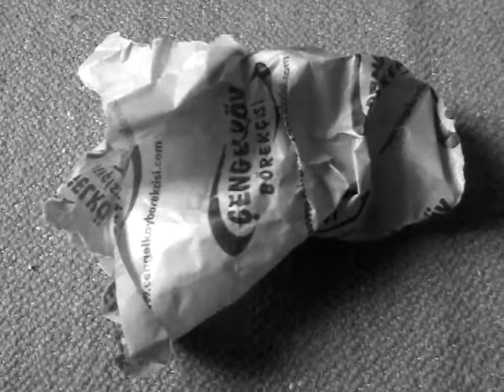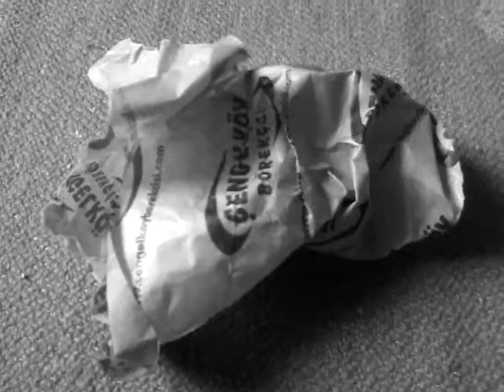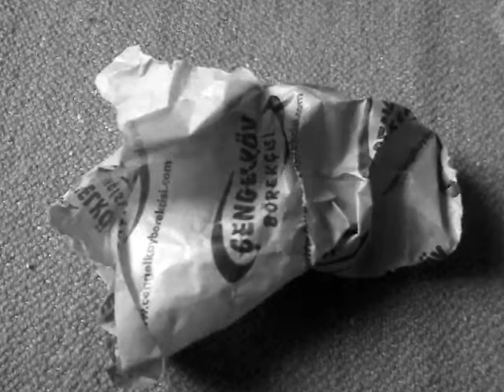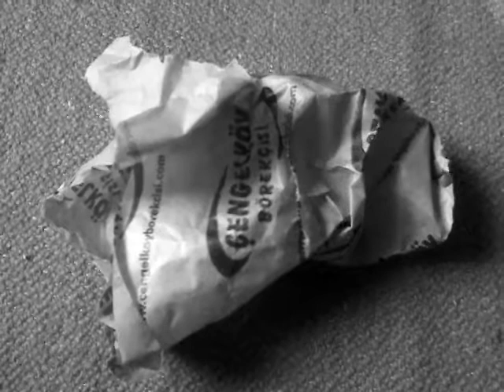çengelköy de ne yenir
İyi seyirler olabilmesi için önyargısız yorumsuz bir seyir olmalı
Çevremizde bakındığımız fakat göremediğimiz umursamadığımız
es geçtiğimiz ironik birçok detay vardır.
Gözü kısıp siyah beyaz bakmak gerek görmek için
Çok zordur yorumsuz seyredebilmek
Yorumsuz seyredebilmek için önce seyredenin ve seyredilenin kim?! olduğunu keşfetmek zorundasınızdır.
Eğer keşfederseniz seyreden seyredilen olursunuz
zaten öğlesinizdir de farkında değilsinizdir.

Bilki anlamı olmayan hiçbir şey oluşmaz.
Her ğördüğümüz işittiğimiz dokunduğumuz kokladığımız ve tattığımızın anlamı vardır.
Renklerin tadını alabilmek için
renksiz olmalı insan ki rengarenk olabilsin!
Bilirsin renkler görülmez yalnızca,
tadılabilirde!!
Tüm renkler birleşirse ne olur?
Siyah olur.
Siyah ile beyaz arasında gider gelir.
Renklerin hakkını verebilmek için arada sırada mola vermeli insan,
mesela üç dakkalık renksiz molalar ki renklerin varlığı mükemmelliği farkedilebilsin
atladığı detayların farkındalığıyla güzelleşsin insan!!

Bir kişi bir yemek yapar bin kişi tadına bakar
tadına bakanlar olur tadına varanlar olur.
Umarım varanlardan oluruz.
Herkesin aldığı tad farklıdır özeldir ve anlamlıdır.
Seyir de böyle

Siz hiç çiçeğin kokusunu anlatabilirmisiniz?  Asla
Beşduyu ile algıladıklarımız dünya yaşamımızdır.
Daha derine dalarsak bizim yaşamımız değil seyreden seyredilen 'O' lanın yaşamıdır.

Beşduyunun ötesinde algılayamadığımız fakat heran etkisinde olduğumuz sonsuz algı boyutları vardır.
Laf aramızda ahiret derler ehli bilir elbet
Dünya ile ahiret birbirinden ayrı değildir içiçedir.
"Allah'ım dünyanın güzelliklerini ve ahiretin güzelliklerini ver"
diye dua eder insan
Algılayamadıklarımın güzelliklerini de yaşat bende diye
Unutma dua sendeki yaratma mekanizmasıdır.
Seyrinde beyninde ne oluşuveriyorsa osun sen
Mekanizmanın devreye girebilmesinin şartlarından biride
önyargısız yorumsuz seyredebilmekten geçer.

Youtube içerik üretmekten söz eder
Düşüncen içeriğindir
Ne Düşünüyorsan 'O' sun

Tatdığınsın
Dokunduğunsun
İşittiğinsin
Kokladığınsın
Seyrettiğinsin
Bitmedi
Beşduyunun ötesisin
Ötesinin seyri için yorumsuz seyirde olmalı insan
Duansın
Yorumsuz seyretmenizi umarım
'O' lman dileğiyle
Haa! unutmadan
Gerçek seyir göze hitab etmeyendir.
Dostum
youtubda her ne seyrediyorsan
yorumsuz seyretmeye gayret et ki
yaşamın güzelleşsin güzelleşesin
İyi seyirler